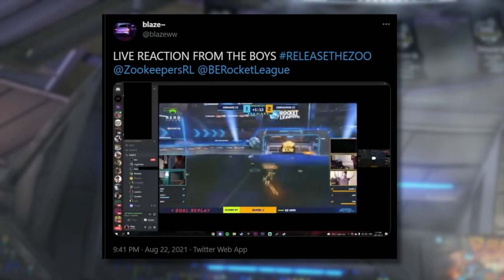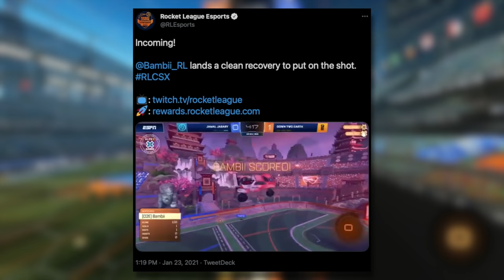Meet the NEWEST Rocket League Pro in the scene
Camera Settings:
FOV: 110
Distance: 270
Height: 110
Angle: -4
Stiffness: 1